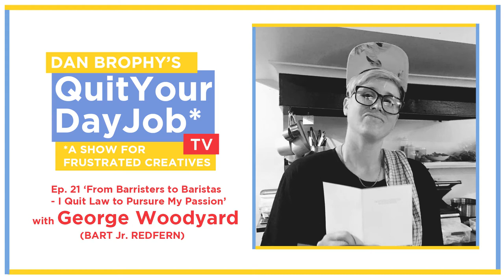Ep. 21 'From Barristers to Baristas - I Quit Law to Pursue My Passion' with George Woodyard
Have you ever thought about opening your own cafe or restaurant? My guest this week did... George Woodyard is the owner, operator and cook at restaurant and bar, Bart Jr.

Bart Jr may be named after a notorious stray cat in Sydney's slowly gentrifying Redfern neighbourhood, but there's nothing scrappy about this local institution.

The bar food menu is full of 'the best version of old favourites' - and a couple of your next new favourites.
For those of you who don't know that my entire life revolves around food, let me tell you: the way to my heart is through my stomach. When George designs a dish, it's the key ingredient that is celebrated. To taste a dish that is nothing more a baked potato, it's like no potato you've ever eaten.
You can't imagine octopus fresher or more lithe. It comes garlic-infused and accompanied by a homemade hummus.
The atmosphere is a vibrant small bar on a corner in a quiet neighbourhood. It has the perfect ambiance for a first date or an effortless night out and the menu changes every fortnight, so there is always a reason to keep going back.
Although it is devastated when a favourite is retired, your heart will race to discover it's been re-instated. Good dining is like theatre, and I applaud after every meal at Bart Jr.

But this isn't her first venture, George and her business partner Annie have started fires all around Sydney: first they launched cafes Scout's Honour in Redfern, then Morris in Paddington - all of which felt simple and impressive and punched above their weight in terms of quality of experience. Next up, it's a wine bar.

However George is not a trained chef. George trained as a lawyer - and it was her decision to quit her day job to pursue her passion that I was most excited to talk to her about.

This is a great conversation for anyone who has sat at a cafe and thought, 'I could do this'. Or for anyone who is feeling anxious about being stuck in a career path that they are no longer feeling connected to - in George's case, her career in law was one of the best foundations for her career reinvention as it gave her the startup capital and learning foundations that could equip her to take the leap.